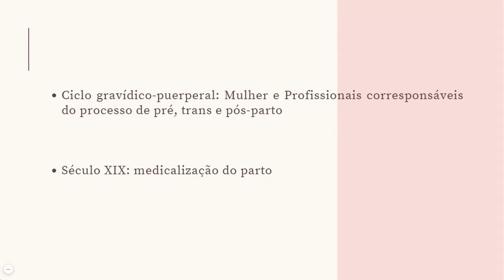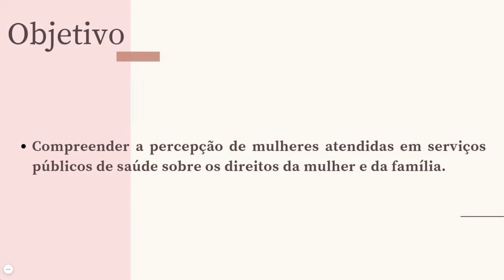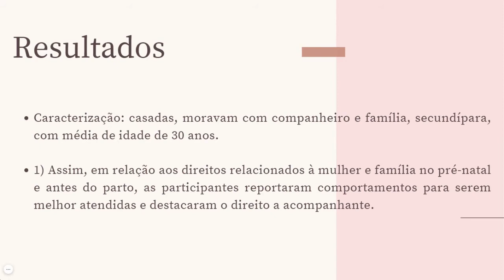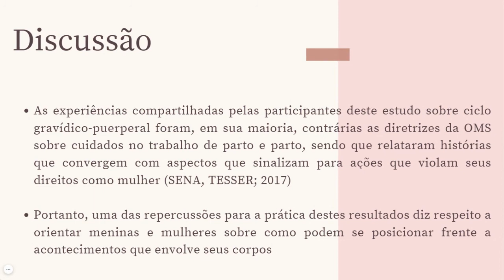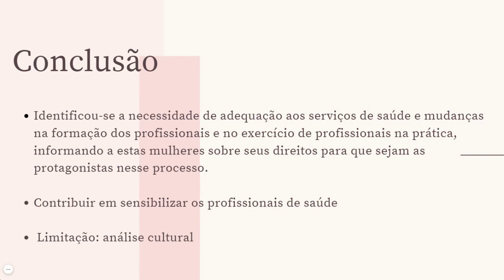(U1376) EXPERIÊNCIAS DE MULHERES SOBRE DIREITOS NO CICLO GRAVÍDICO-PUERPERAL: silêncio e inocência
"Autor: ANASTACIA COSTA BATISTA
Orientador: WALTERLANIA SILVA SANTOS
Colaboradores: Rhaíssa Rhaphaela Alves Silva
Alecssandra de Fátima Silva Viduedo
Margareth Santos Zanchetta
Francesca Aviv
Milena Oliva
Palavras-Chaves: Violência contra a mulher; Gravidez; Trabalho de Parto obstétrico; Humanizando o Parto; Direitos das mulheres."